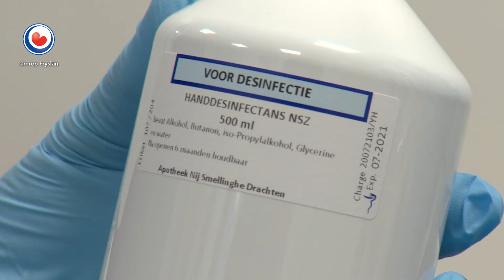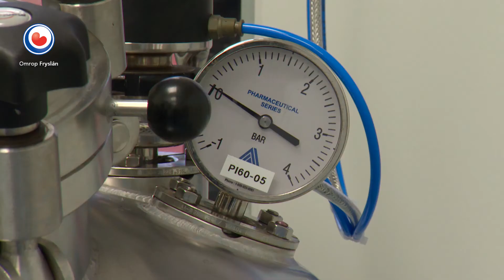Repo: Apothekers ziekenhuis Nij Smellinghe maken zelf handalcohol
De apothekers van ziekenhuis Nij Smellinghe in Drachten produceren volop handalcohol volgens eigen recept. Inmiddels zijn er al zo'n zesduizend flessen van een halve liter gemaakt. Het initiatief is uit nood geboren, omdat de handalcohol bij het uitbreken van het coronavirus erg schaars was. Bovendien is het van hoge kwaliteit en dat is zeker nodig in een ziekenhuis, bijvoorbeeld in de operatiekamers.